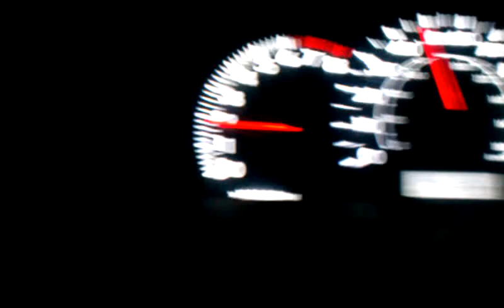December 24 Downtown Los Angeles @6:30 am, on my